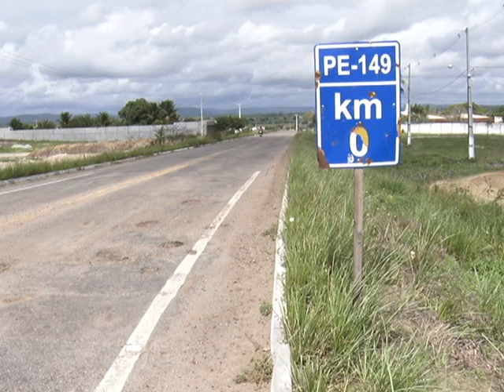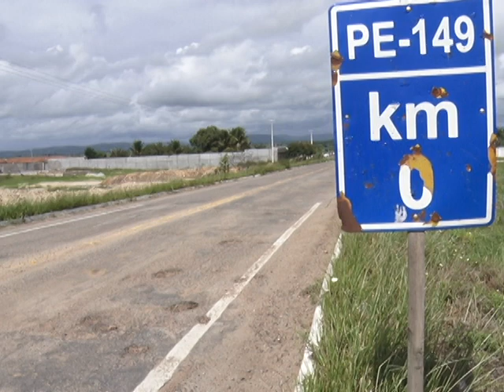VT ACIDENTES PE149 ALTINHO